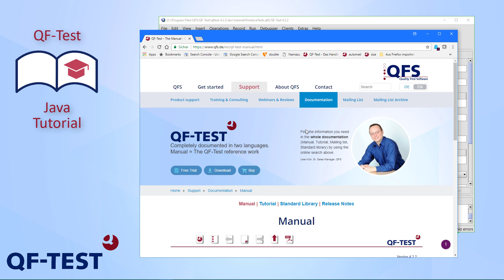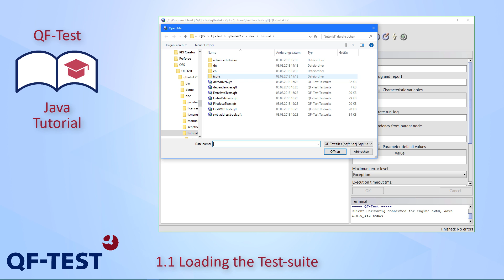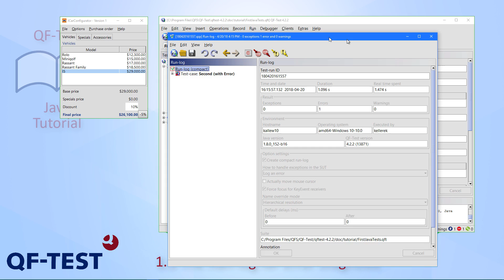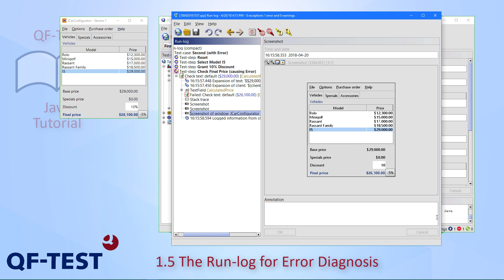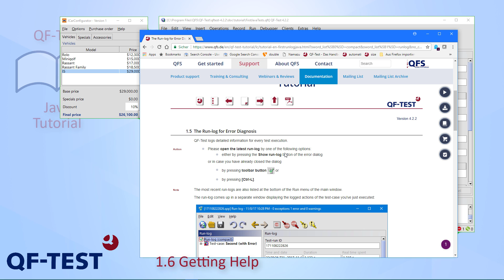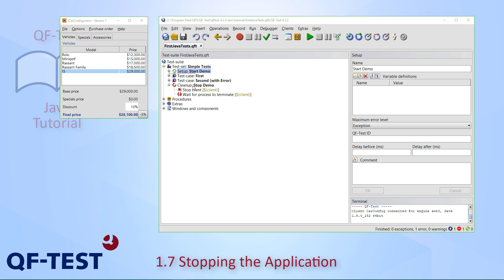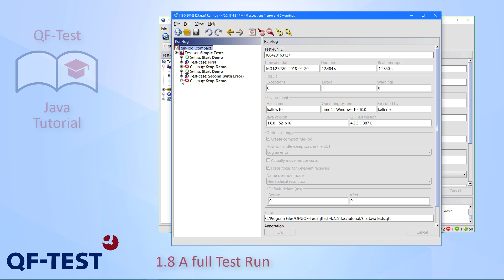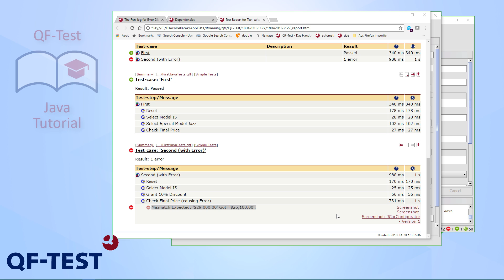Out of Date | Tutorial QF-Test: Java GUI Testing | Chapter 01 - Working with a Sample Test-Suite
The new video tutorial for this chapter "Working with a Sample Test-Suite" can be found

The QF-Test Tutorial helps you working efficiently with the test automation tool QF-Test from the beginning. In this first chapter, we will have a look at a simple test-suite, explain its major elements, execute it and evaluate the result.

1 Working with a Sample Test-suite 1:46
1.1 Loading the Test-suite 2:54
1.2 Starting the Application 3:55
1.3 First Test-case 5:45
1.4 Second Test-case - with Error 8:07
1.5 The Run-log for Error Diagnosis 9:17
1.6 Getting Help 13:23
1.7 Stopping the Application 15:27
1.8 A full Test Run 16:25
1.9 Report Generation 17:40

Video recorded with QF-Test Version 4.2